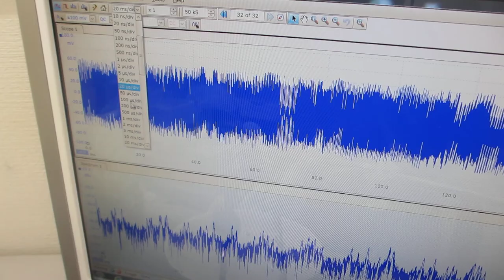セラミック容器を利用した、超音波プローブのスイープ発振制御実験（超音波システム研究所）